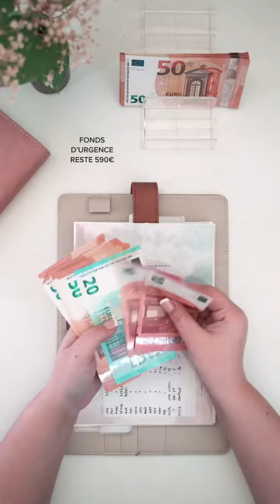Bonne surprise de l’année avec l’enveloppe budget chauffage qu’on aura pas à utiliser avant notre d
Bonne surprise de l’année avec l’enveloppe budget chauffage qu’on aura pas à utiliser avant notre déménagement ! Un pur bonus d’épargne qui tombe à point nommé avec les travaux de la maison qui arrive. Je suis vraiment ravie de mes résultats de l’année 2022. Et quand je lis vos témoignages de réussite en commentaires, ça confirme que c’est une méthode de gestion budgétaire qui fait des miracles ! 🥰